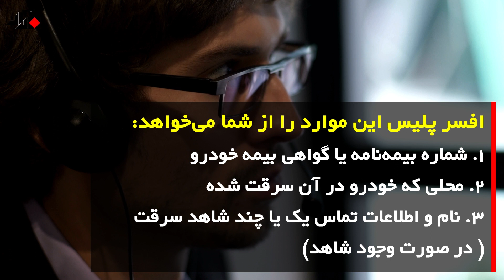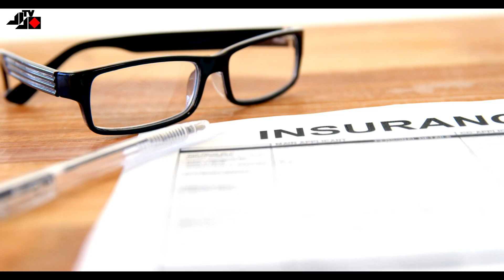در صورت سرقت خودرو در کانادا چه کار کنیم؟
‫‫سرقت خودرو یکی از جرایم رایج در کانادا به شمار می‌رود. هر ساله هزاران خودرو در شهرهای بزرگ و کوچک کانادا سرقت می‌شوند و میلیون‌ها دلار ضرر به اقتصاد وارد می‌کنند.
اما اگر خودرویمان در کانادا مورد سرقت واقع شد باید چه کار کنیم؟
در این ویدئو به بررسی گام‌های مختلف پس از سرقت خودرو می‌پردازیم.